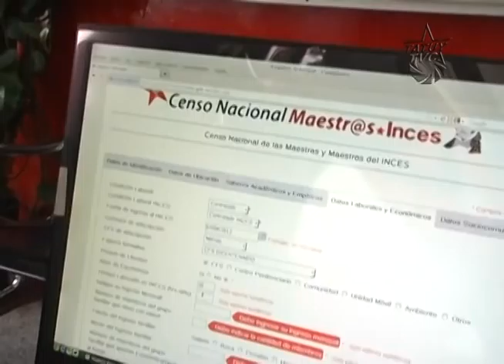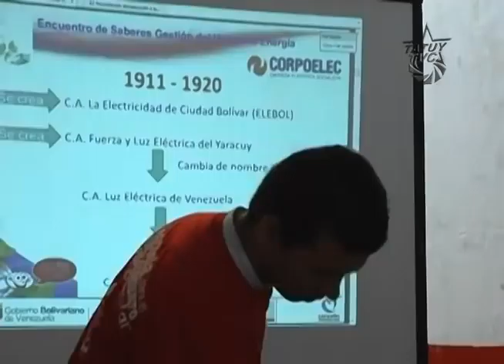Aquí Tatuy Informa: Censo Maestros Inces en Mérida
Este 07 de agosto de 2012 en los diferentes Centros de Formación Socialista (CFS) del Instituto Nacional de Capacitación y Educación Socialista (INCES) en el  Edo. Mérida, se inicia el Censo de Maestros y Maestras de ésta institución, actividad que se realiza a nivel nacional y que tiene como objetivo levantar un registro de todas aquellas personas que han participado en los espacios de aula del INCES para su activación orgánica hacia la construcción de la Patria Nueva.